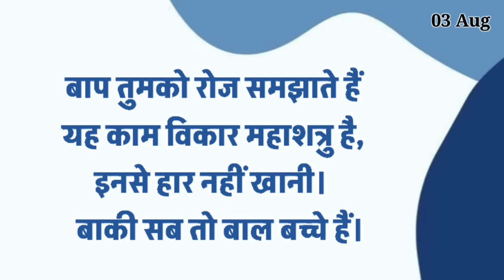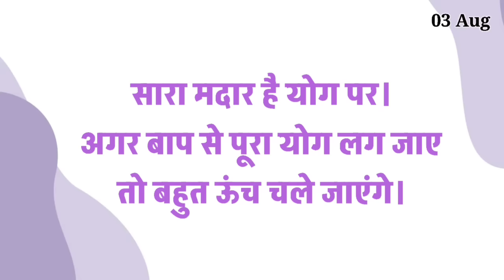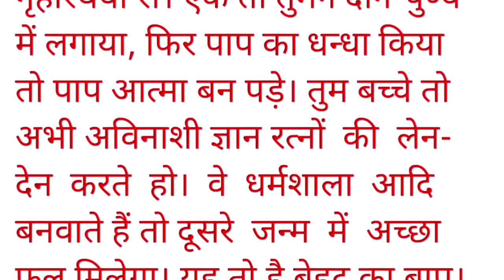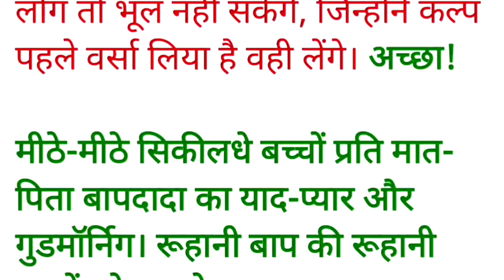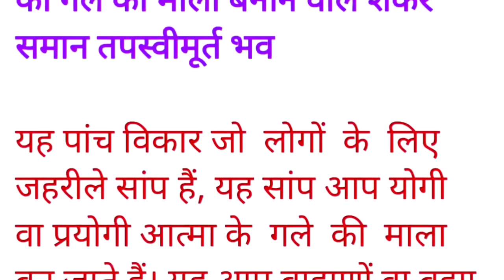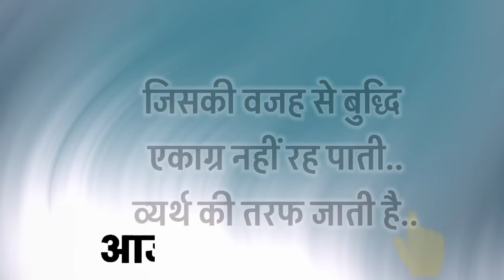03 August 2024 murli/ Aaj ki Murli with Text/ आज की मुरली/ 03-08-2024/ Today Murli